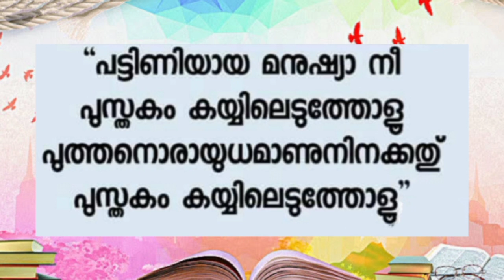പോസ്റ്റർ നിർമ്മാണത്തിന് സഹായകമായ വായനദിന സന്ദേശങ്ങൾ/ Reading day quotes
വായനയെ കുറിച്ച് മഹാന്മാർ പറഞ്ഞത്
വായനദിന സന്ദേശങ്ങൾ
മഹത് വചനങ്ങൾ